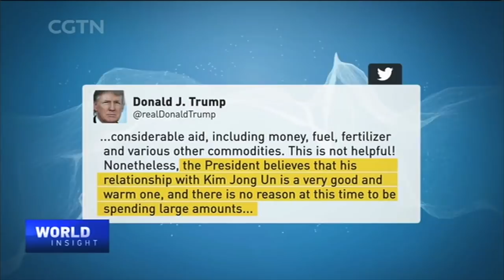08/30/2018 Korean Peninsula diplomacy | Italian Economy Minister talks about new policies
To resume or not to resume? That has been the question about the joint S. Korea and US military drills.

Better pensions, tax breaks and welfare are the promises of Italy's new government. Can they deliver? Italian Economy Minister Giovanni Tria talks about these issues in an exclusive interview.